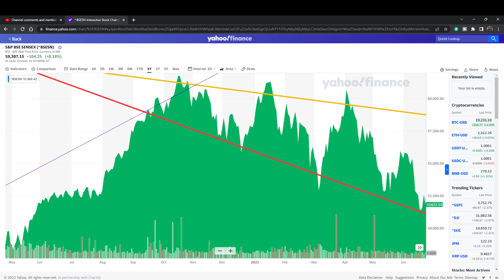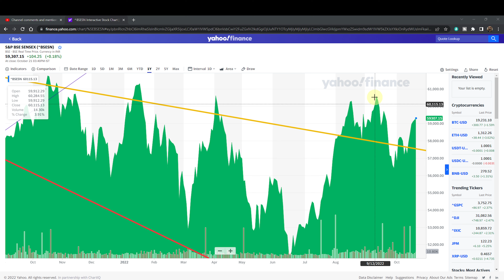How to Invest 50000 in NPS 80CCD(1B) - Lumpsum or SIP | NPS Scheme | EPM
How to Invest 50,000 in NPS  80CCD(1B). Should you invest this amount as Lumpsum or via SIP? 80CCD(1B) NPS Tax Benefit of 50000.

My Recording Setup
🛒 Microphone 1
🛒 Microphone 2
🛒 Light 1
🛒 Light 2
🛒 Camera Stand
🛒 Monitor Stand
🛒 Drawing Tablet
🛒 BEST Amazon Deals
🛒 My Recommendations

📖 The Psychology of Money
📖 Rich Dad Poor Dad
📖 Atomic Habits
📖 Think and Grow Rich (English)

Income tax act Section 80CCD(1B) deals with the deductions offered to individuals who want to contribute towards retirement via NPS. Section 80CCD was changed wherein an individual who was eligible to claim income tax deduction of only up to Rs. 1.5 lakh against contributions made to NPS can now avail further tax exemption ₹50000 against the contributions made by individual taxpayers towards the NPS.
National Pension System, popularly known as NPS is a Defined contribution scheme which was introduced by Govt. of India on 1st January 2004. This replaced the Defined Benefit Pension System that was thus far available for all the Government employees. Later on, the government extended this scheme to all citizens of India include those who are in unorganized Sectors. Besides the India residents, this scheme is available for NRI's.
The additional tax benefit against investment of ₹50000/- under Section 80CCD(1B) is available and it is over and above the benefit of ₹1.50 Lakhs available as a deduction under Sec 80CCD(1) or section 80C.
By investing an extra ₹50000 under this section, an individual's limit to avail tax benefit will get raised to Rs. 2.00 Lakhs when you take into account Section 80CCD(1) + Section 80CCD(1B).
There are 2 types of accounts that one can operate under NPS, depending upon ones requirements

Any individual shall NOT be held liable for any loss suffered in any form by a student/YouTube viewer/member of the public. Any information provided through our videos/classes/comments/social media posts or any other form must NOT be considered Investment advice.